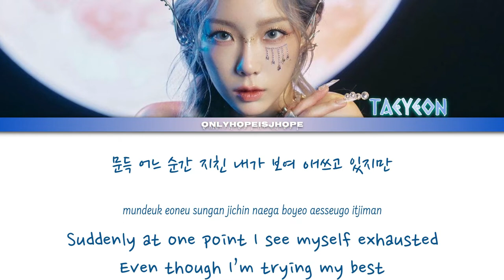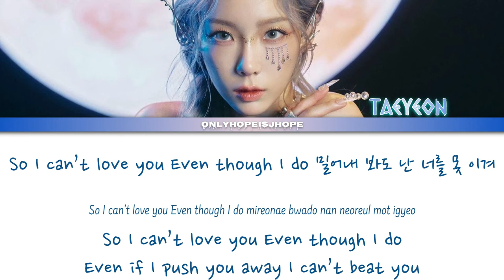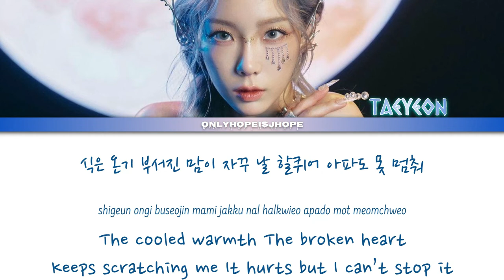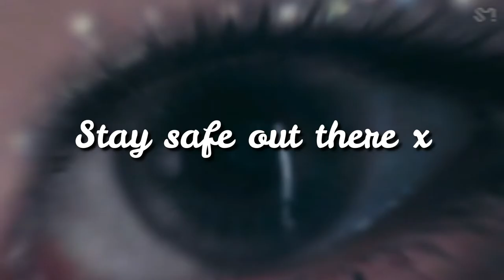TAEYEON - 'INVU' Lyrics {태연 'INVU' 가사}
Suggest some video ideas!
All Rights Administered by SM Entertainment
Artist: TAEYEON (태연)
Song: INVU
Album: INVU
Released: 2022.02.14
Sorry if there are any mistakes! I hope to learn and grow as I continue to create♡